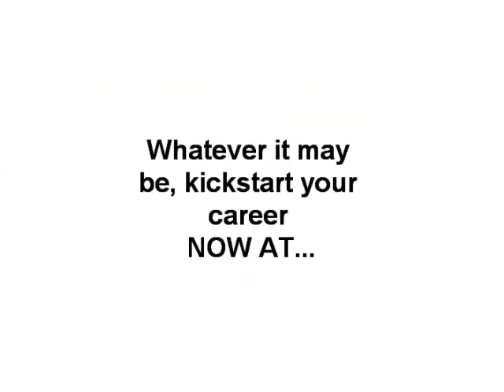KANGAN INSTITUE MOVIE